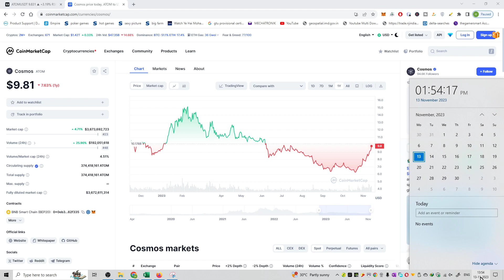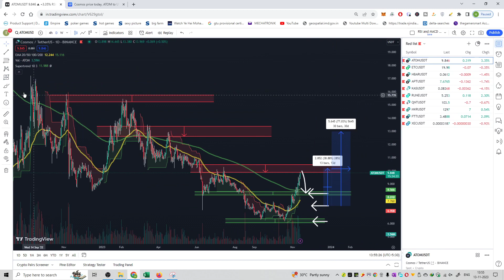#41 | ATOM | Spot Buying Opportunities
Hello Friends,

This is video on series of crypto spot buying Spot Buying Opportunities.

crypto,
crypto news,
crypto news today,
crypto crash,
crypto market,
more crypto online,
crypto currency,
crypto regulation,
crypto trading,
crypto today,
crypto update,
trading crypto,
crypto live,
crypto live stream,
crypto investment,
chico crypto,
crypto chico,
crypto news,
crypto,crypto news today,
crypto market,c
rypto crash,crypto update,
crypto banter,
crypto news alerts,
buy crypto,
xrp crypto,
crypto today,
crypto world,
crypto daily,
best crypto 2022,
crypto regulation,
breaking crypto news,
banter crypto,
banter crypto,
crypto trading,
top crypto 2022
crypto,
crypto news,
crypto market,
crypto news today,
crypto currency,
more crypto online,
crypto crash,
crypto today,
crypto update,
best crypto investment,
crypto regulation,
crypto world,
cnbc crypto,
narendra modi on crypto currency
bitcoin,
bitcoin news,
bitcoin price,
bitcoin crash,
bitcoin analysis,
bitcoin news today,
bitcoin today,
bitcoin price prediction,
bitcoin prediction,
buy bitcoin,
altcoin,
bitcoin pump,
bitcoin update,
bitcoin etf,
bitcoin price analysis,
bitcoin ta,
bitcoin trading,
bitcoin spot etf,
altcoin daily,
bitcoin live,
bitcoin price today,
litecoin,
bitcoin breakout,
raoul pal bitcoin,
bitcoin bull market
ethereum,
ethereum price,
ethereum news,
ethereum merge,
ethereum news today,
ethereum prediction,
ethereum today,
ethereum crash,
ethereum crypto,
ethereum eth,
ethereum price today,
etherium,
ethereum staking,
ethereum ta,
ethereum explained,
ethereum tutorial,
bitcoin prediction,
btc price,
btc prediction,
bitcoin price,
price prediction,
market cap,
market capitalization,
coinmarket cap,
cryptocurrency market cap
crypto,
crypto terminology,
crypto terminologies,
crypto terms,
crypto trading,
crypto terms for beginners,
crypto news,
crypto trading terms,
cryptocurrency terminologies,
crypto terms explained,
terminologies,
crypto mining,
crypto glossary,